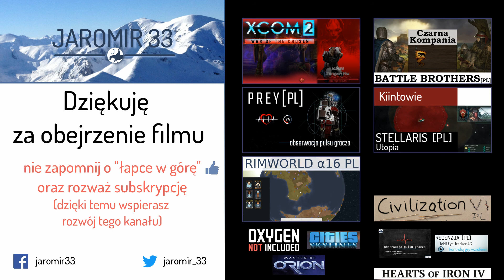Przegląd filmów publikowanych w tygodniu 23-28.10.2017 (XCOM2, Prey, Stellaris, Battle Brothers)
Tym razem krótki przegląd filmów publikowanych w najbliższym tygodniu.

- i inne